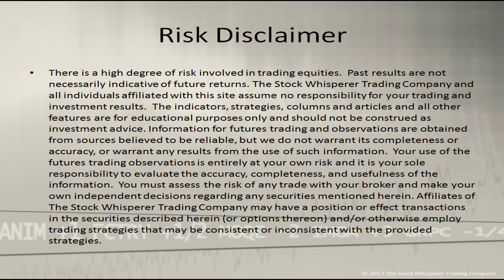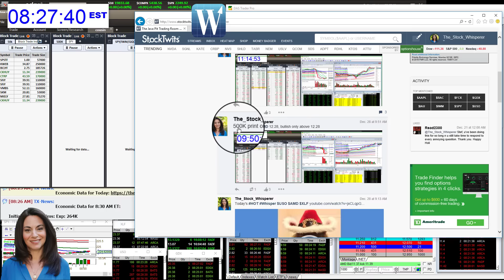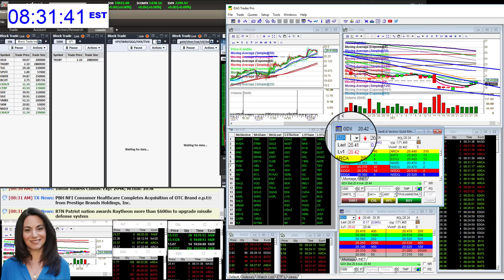whisperoftheday12-29-16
The Stock Whisperer's Morning Whisper is:  $SPY $ USO $BND $AGG $GOVT $GDX morningwhisper hotstockoftheday todayswhisper whisperoftheday.